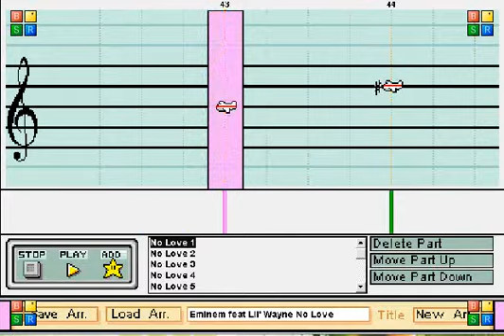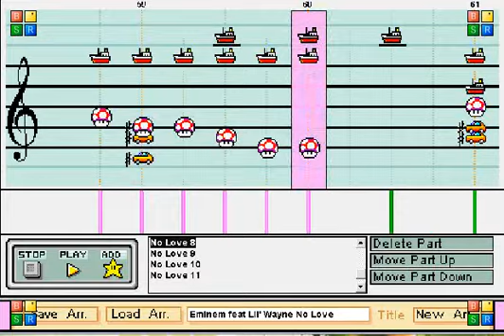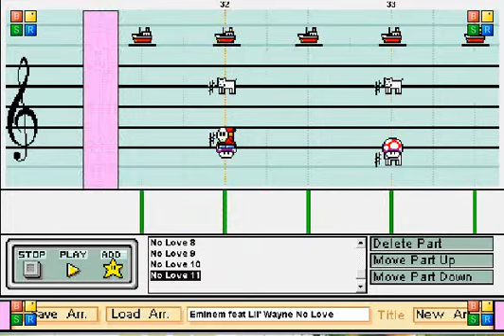Eminem feat. Lil' Wayne No Love - Mario Paint Composer (PREVIEW)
Yeah like the Title says this is just a preview of the song. It is not done yet. Give me some feed back on it, tell me what you think. Just to let youtube admins know, NO CONTENT IN THIS VIDEO BELONGS TO A THIRD PARTY CORPORATION. THIS IS ALL MARIO PAINT. A FREEWARE PROGRAM MADE FOR EVERYONE.